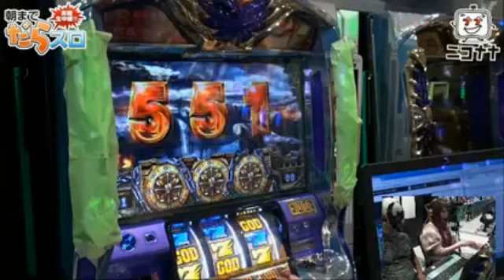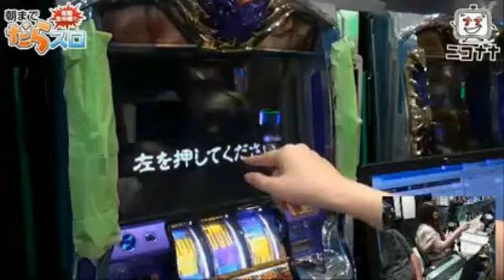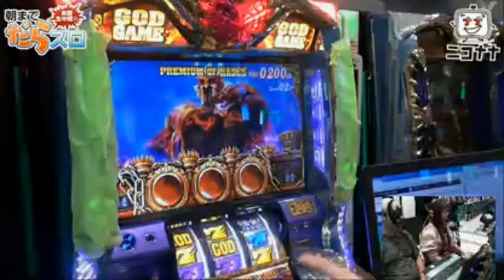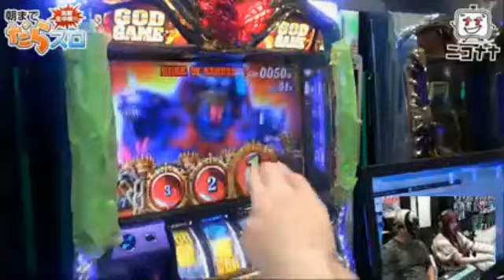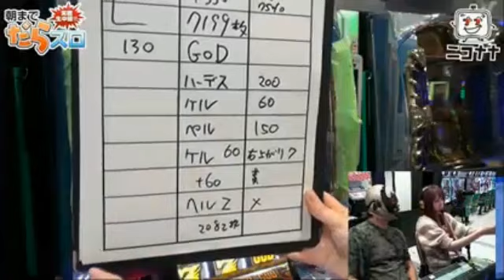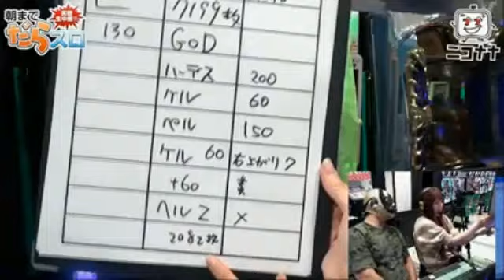【デジャヴフリーズで3桁上乗せ!!】アナザーゴッドハーデス-奪われたZEUSver.-【朝までだらスロ】 [パチスロ][スロット][パチンコ]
人気番組「朝までだらスロ」のすごいところ、おもしろいところだけ編集しちゃいました。

今作は、2015年9月18日にベルシティ新杉田店から生放送した「アナザーゴッドハーデス-奪われたZEUSver.-」編

ゆるゆるだらりとお楽しみください。

■出演者
まりあ★PSPP
マスクド･モリタ

■収録店舗
ベルシティ新杉田店

(C)UNIVERSAL ENTERTAINMENT
(C)MIZUHO